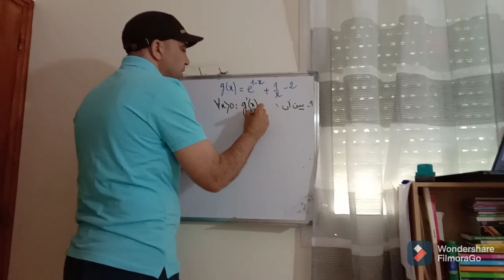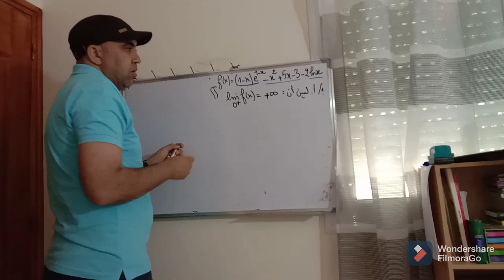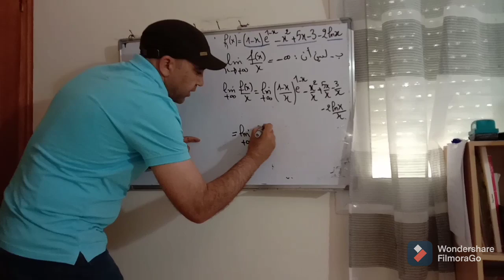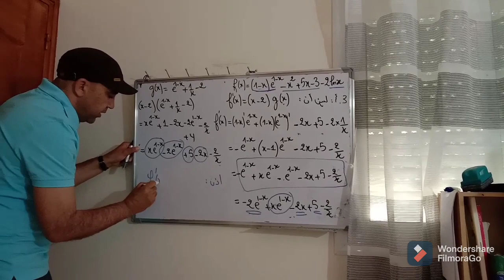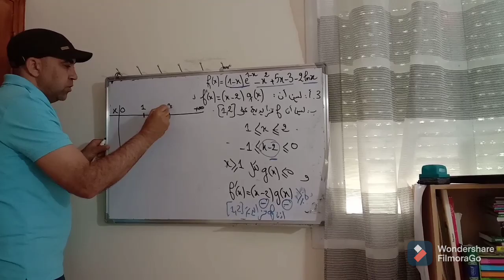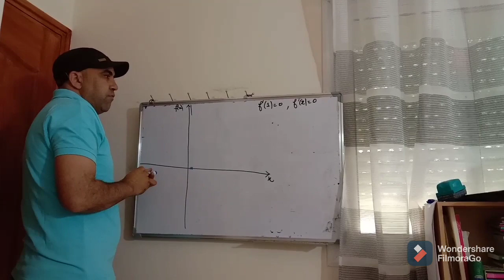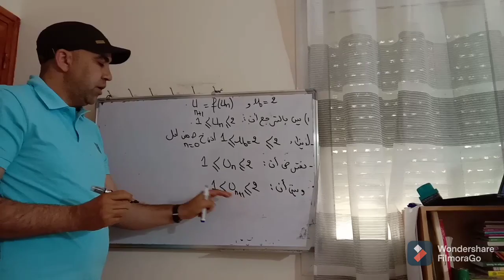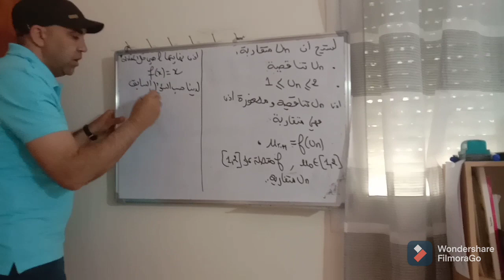تصحيح تمرين الدالة العددية للدورة الاستدراكية 2020.